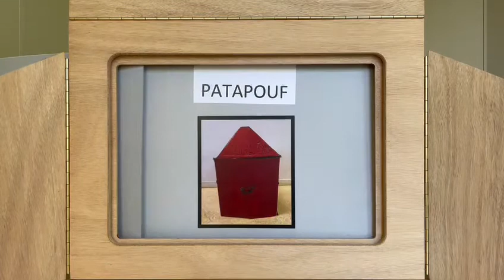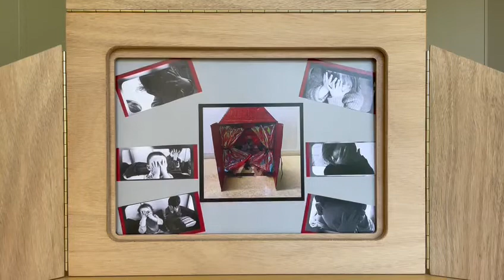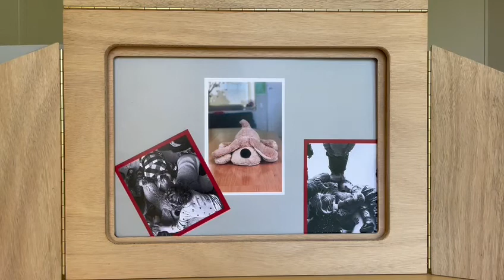Ville de Genève - Patapouf (Concours Kamishibaï plurilingue 2021-2022)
Un Kamishibaï plurilingue réalisé par le groupe des 1-2 ans de la Sape Des Ouches , dans le cadre du concours organisé par la Ville de Genève.